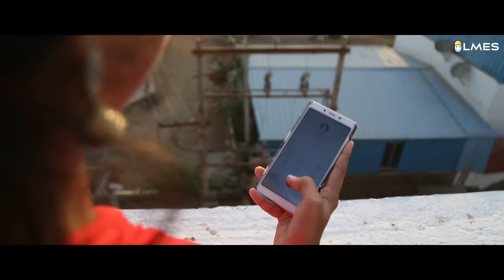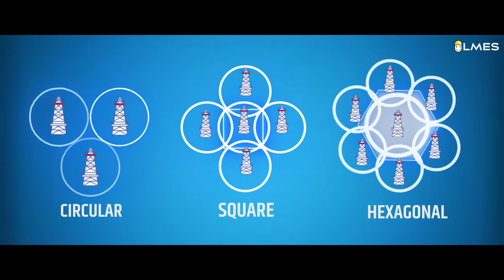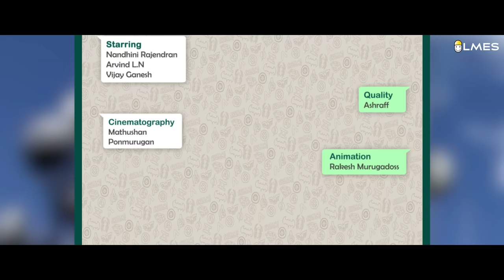How Mobile Network works ? | LMES